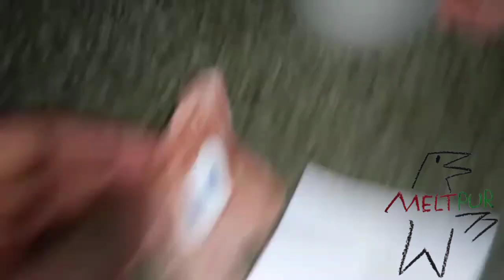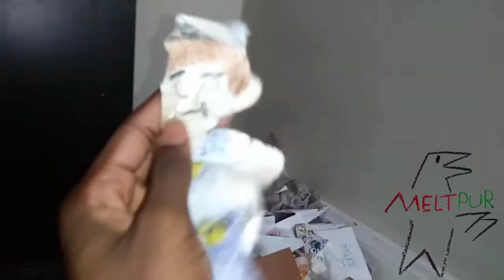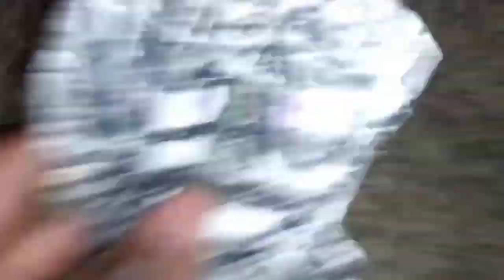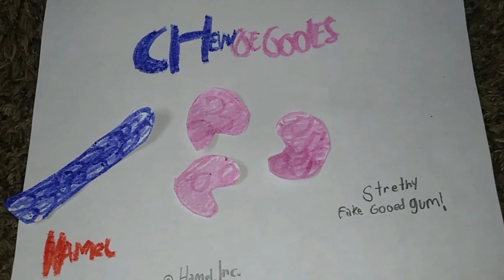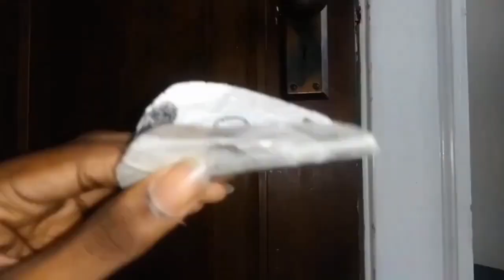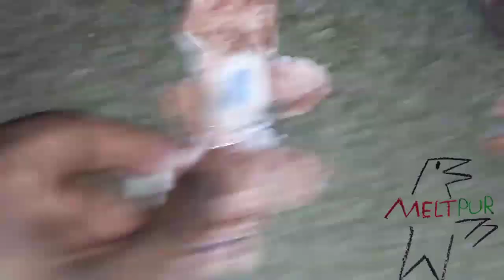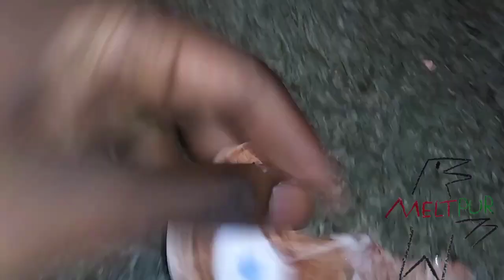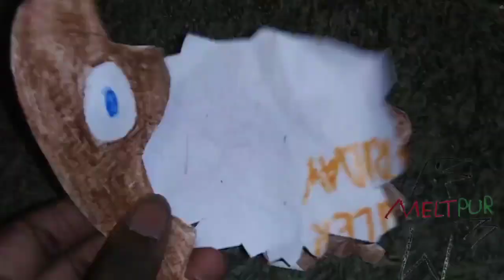December 4, 2023